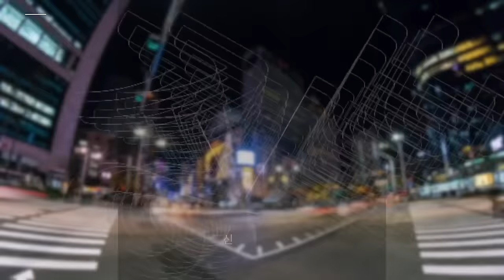미국 & 한국에서 재산 감춰두고, 자랑질 하는 사람들.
한국재산 많아도, 미국에서 생활보조금 받는 사람들
미국재산 많아도, 한국에서 생활보조금 받는 사람들

1. 미국 삶속에 모습 이모저모
2. 한국 삶속에 모습 이모저모
3. 미국에서 꼭 알고 살아야 할 정보
4. 키다리 쌤과 Talk
5. 키다리 쌤과 Business 엿보기
6. 구독자 사연 소개
7. Road Driving
8. 뉴욕 키다리 쌤과 실시간 만남
9. 키쌤의 글로벌 핫이슈
10.NHK 글로벌 스토리